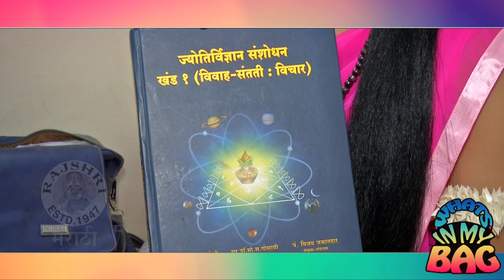What's In My Bag - ft.Kashmira Kulkarni | Shri Gurudev Dutta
Glamours Diva Kashmira Kulkarni Shows us all the stuff that she carries in her bag! Watch this video only on Rajshri Marathi ! Reporter : Darshana Tamboli